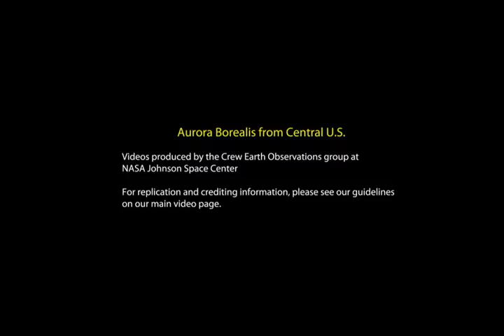Aurora Borealis from Central U.S.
For more information on this video, including imagery to download, visit our video

This video was taken by the crew of Expedition 30 on board the International Space Station. The sequence of shots was taken on February 7, 2012 from 05:11:54 to 05:17:54 GMT, on a pass from southern North Dakota to northeastern Canada. This video features the Aurora Borealis just north of a snow-covered Canada.